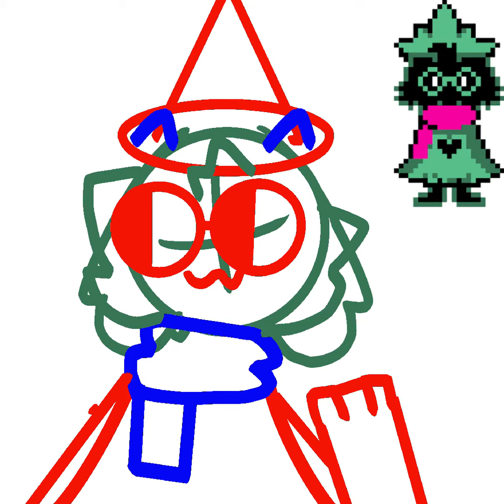Reupload bc copy right claimed